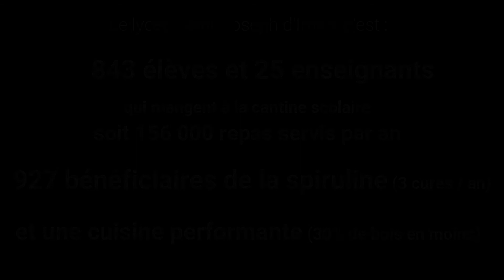2021-22 Mission Imito (1ere partie)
Histoire sans parole...
Les élèves du lycée Saint-Joseph d'Imito sur le chemin de l'école et à la cantine.